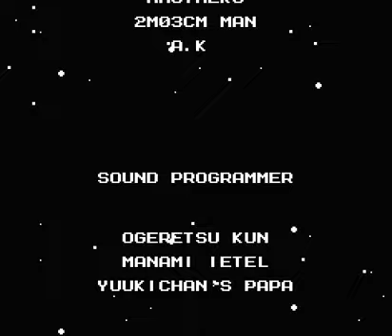Mega Man 2 - 13 - Wily Stage 5, 6 & Ending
Please read this: This is not a speedrun, but rather a playthrough, where I only play the level through.

NOTE: All given damage is halved on Difficult.

Wily Stage 5
Wily Machine Part 1:
Weakest against:
Atomic Fire (Heat Man) -2/-6/-28

Other weaknesses:
Crash Bomber (Crash Man) -8

Other weapon effects:
Mega Buster (Mega Man) -2
Metal-Blade (Metal Man) -2
Air Shooter (Air Man) 0
Bubble Lead (Bubble Man) 0
Leaf Shield (Wood Man) 0
Quick Boomerang (Quick Man) 0
Time-Stopper (Flash Man) 0

Wily Machine Part 2:
Weakest against:

Other weapon effects:
Air Shooter (Air Man) -2
Quick Boomerang (Quick Man) -2
Atomic Fire (Heat Man) 0/0/0

Wily Stage 6:
Weakest against:
Bubble Lead (Bubble Man) -2

Other weapon effects:
Air Shooter (Air Man) +28
Atomic Fire (Heat Man) +28/+28/+28
Crash Bomber (Crash Man) +28
Leaf Shield (Wood Man) +28
Mega Buster (Mega Man) +28
Metal-Blade (Metal Man) +28
Quick Boomerang (Quick Man) +28
Time-Stopper (Flash Man) +28

Gotta hate that flickering. If only there was a way of getting lossless quality without it being ridiculously high file size and without YouTube lowering it to 30 frames per second.

I forgot to split the two last stages up, but it works like this too so whatever.